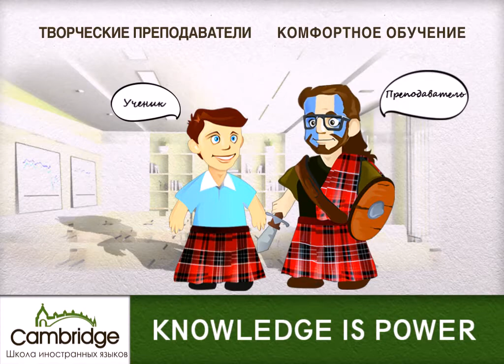Кембридж - школа иностранных языков